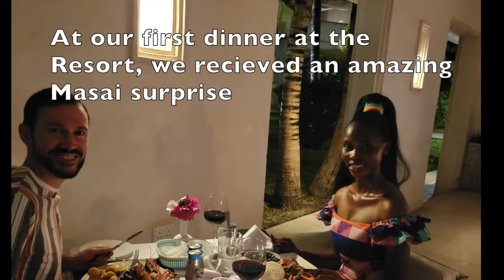Our amazing Diani Beach, Kenya Vacation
Hellen and Daniel share with you their amazing vacation in Diani Beach, Kenya